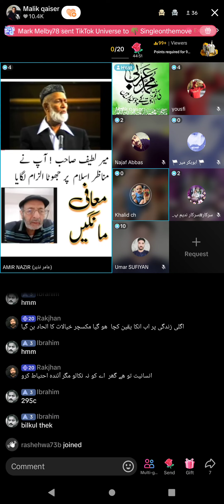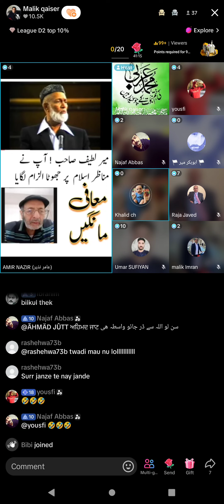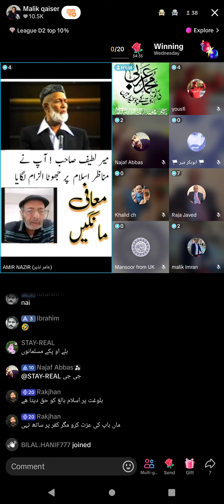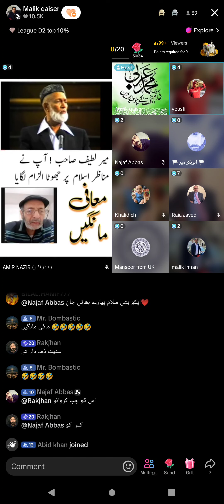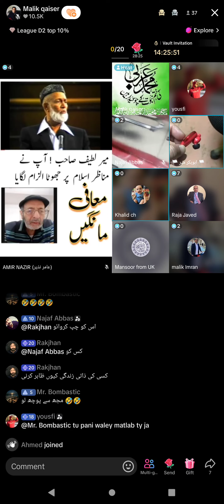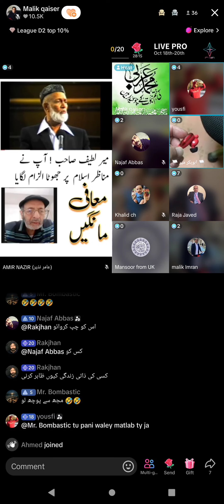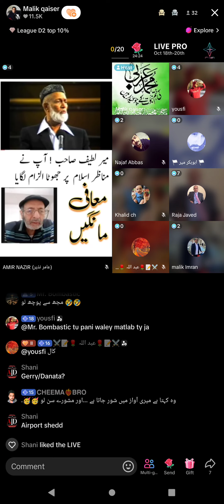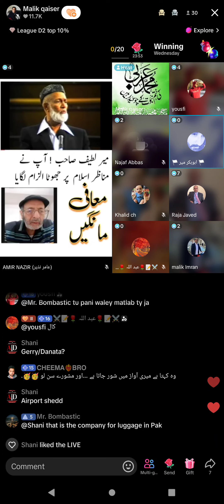4274 - Amir Nazir Muslim VS Qadiani Murabi Jamat Ahmadiyya Qadiani Murabi